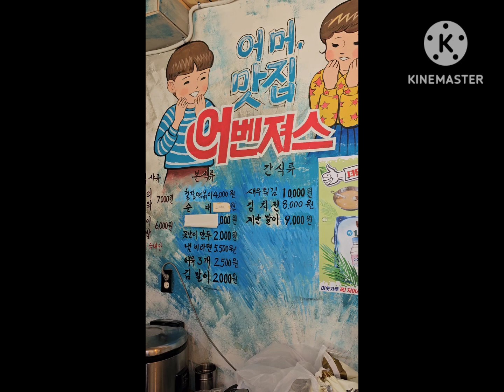청소년문화유산해설사 하루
정기회의가 있는날에는